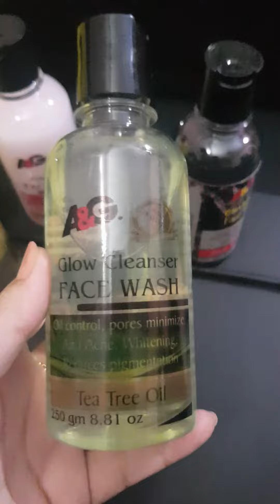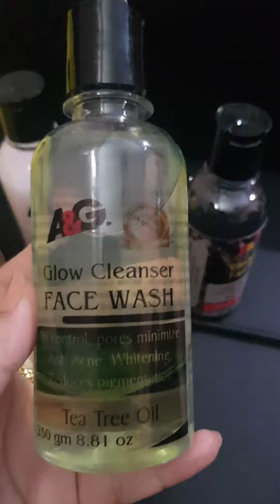MZ skin REBORN TEA TREE CLEANSER FACE WASH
A&G. Tea tree WHITENING cleanser face wash💎💎
😍 deeply cleanses blemish prone skin,,
😍 Reduces the Redness swelling and Allergy,,
😍 Gentle on sensitive skin,,
😍 Remove dead skin cells and improve blood circulation,,
😍 Leaving you with smooth clear youthful fresh shiny skin,,
😍 Acne control
😍 Ideal for daily use

COOLING & REFRESHING ON SKIN

🎇 For more products detail & order
CALL OR WHATSAPP
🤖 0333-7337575